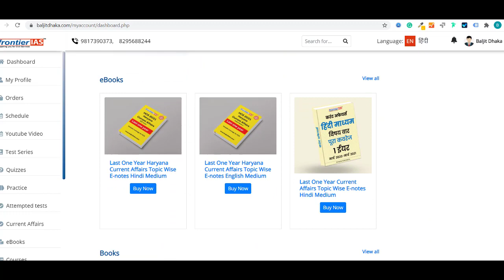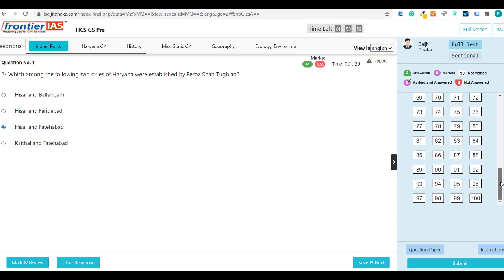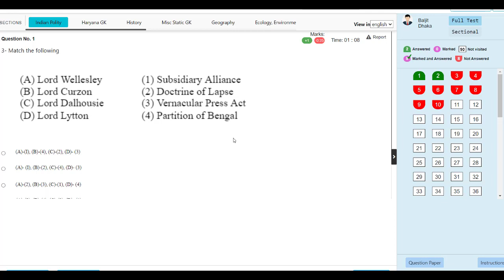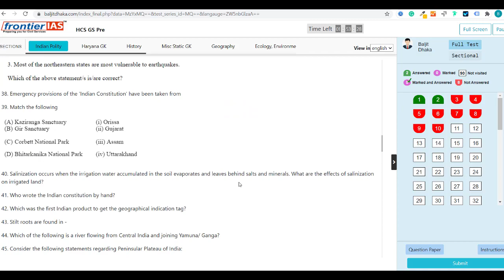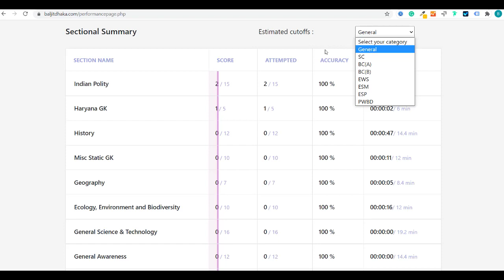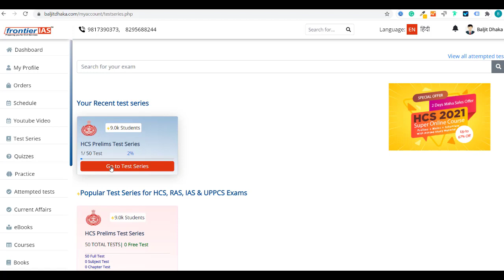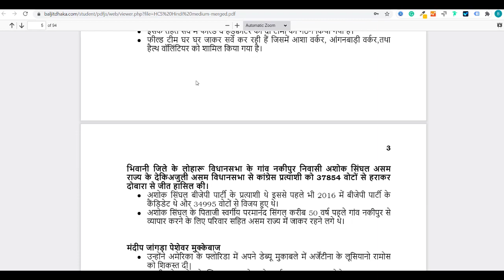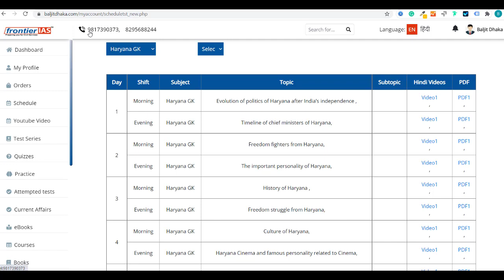HCS prelims test series portal I how to use it I Haryana last one year current affairs ebook